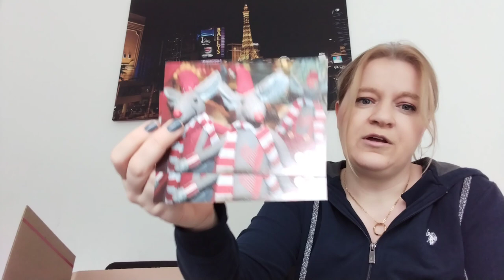Für mich was besonderes Haul im Dänemark Shop ❤️😍❤️ Food / Deko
unbezahlte Werbung

Hier ein Einblick in einen Einkauf in einem dänischen Shop

Wichtel Tür Sets , es gibt aber auch viel Zubehör dort